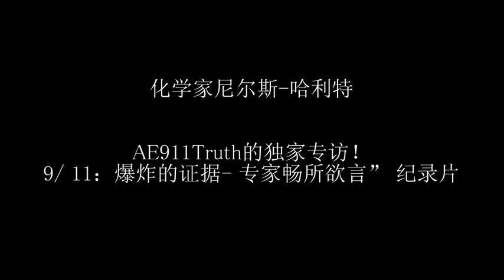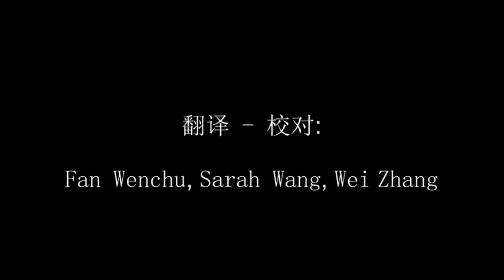尼尔斯 哈瑞特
Niels Harrit - 中文字幕

AE911Truth's EXCLUSIVE INTERVIEW!
Chemist Niels Harrit - One of the scientists who found thermite
in the World Trade Center dust discusses Thermite,Nanothermite,Explosives and Incendiaries.
This interview is some raw footage of one of the world class experts appearing in Architects and Engineer's upcoming hard hitting documentary
"9/11: Explosive Evidence - Experts Speak Out"
Read The Open Chemical Physics Journal, 2009, 2, 7-31 -- " Active Thermitic Material Discovered in Dust from the 9/11 World Trade Center Catastrophe " by N.H. & al

这个链接会带你到一个播放列表，其中都是AE911Truth做的配有英文字幕的视频